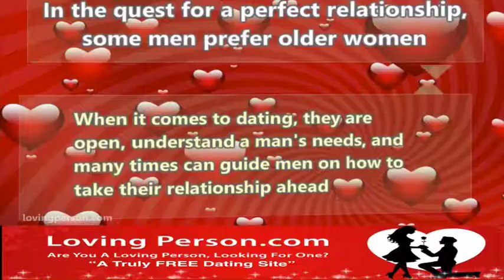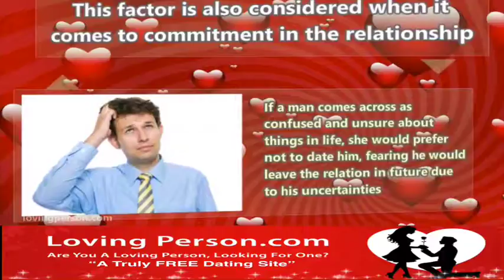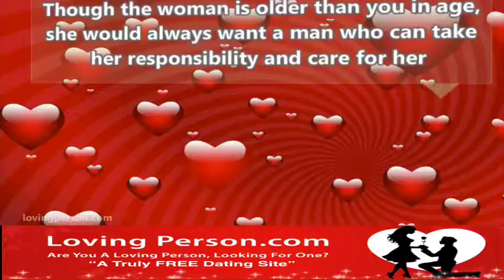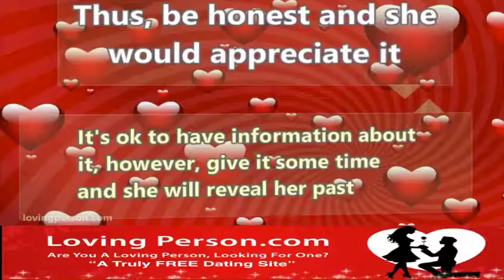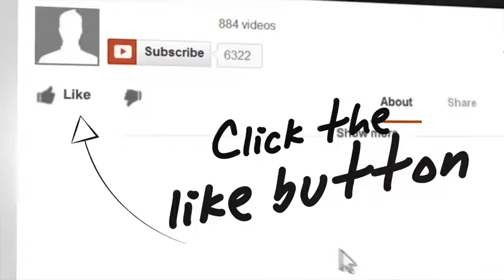Advice On Dating An Older Woman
to find your matches
Go to Loving Person.com to review our selection of dating & relationship ebooks available at the discounted price of only $3.99 for immediate download.
Dating and love have no age barrier, however, dating an older woman can be a different experience than dating a female of your age. There are numerous men who are fascinated by older women for the fact that they are more mature and are experienced in every aspect of life. There is a notion that older women tend to understand men better and are more capable of handling a relationship well, as they are sure of what they want. In the quest for a perfect relationship, some men prefer an older women.
Older women are quite sure about how they want to take their life ahead. When it comes to dating, they are open, understand a man’s needs, and many a times can guide men on how to take their relationship ahead. Dating an older woman can be fun and interesting. However, this is possible if she has no kids to look after. That does not mean you cannot date single mothers, but it would take much more effort on your part. There are several instances where men easily get impressed by older women but fail to win them. Treating an older woman like a female of your age or close to your age is the biggest mistake that most men do.
Here are a few tips that can help you when dating an older woman.
• An older woman would always like to date a man who is mature enough and knows what he wants to do in life. This factor is also considered when it comes to commitment in the relationship. If a man comes across as confused and unsure about things in life, she would prefer not to date him, fearing he would leave the relation in future due to his uncertainties.
• Though the woman is older than you in age, she would always want a man who can take her responsibility and care for her. If you believe that she being older should shoulder your responsibility, you will turn her off completely.
• Be a gentleman and get rid of your college habits. An older woman would prefer a man who has manners and etiquettes. She would expect a more respectful behavior. A childish behavior is something she can’t take.
• Many men find it difficult to accept that the woman in their life is more settled than them. However, do not let your ego get in the way. It is natural that she would be settled in life due to the age gap. Do not let this point come up at all during your dates.
9
• Do not lie or fake about yourself. Older women are smart enough to catch when a man is lying. Due to her past experience she has learnt the trick to see the actual man behind the face. Thus be honest and she would appreciate it.
• If you have decided to date this charming older lady, you need not get bothered to get details about her past. It's ok to have information about it, however, give it some time and she will reveal her past.
Just like any other lady, even older woman expect appreciation and compliments. Do make them feel special and you can win their heart easily. However, at the same time be sure if you really want to make a future with this lady who is elder to you.
dating ,dating sites,
free dating sites,
online dating,
dating websites,
singles,
free online dating,
dating site,
 online dating sites,
dating website,
speed dating,
dating online,
gratis dating,
online dating site,
dating tips,
chat dating,
Love,
looking for love,
internet dating,
find your love,
how to find true love,
LOVE ADVICE,